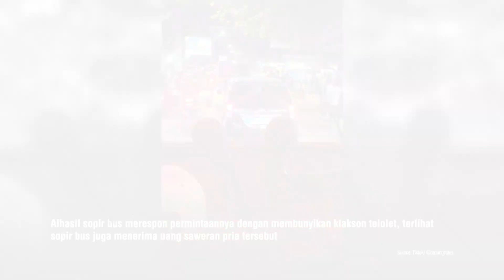Momen Unik Sopir Bus Dapat Saweran dari Seorang Pria Saat Bunyikan Klakson Telolet Dikala Macet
OTOSIA.COM - Dalam video yang diunggah oleh akun TikTok @capungcules pada Rabu (31/5/2023), momen unik di tengah kemacetan lalu lintas. Seorang pria dengan kreativitas luar biasa meminta sopir bus untuk membunyikan klakson telolet dengan cara yang tak terduga. Video ini dimulai dengan menunjukkan beberapa kendaraan berhenti di tengah jalan karena kemacetan. Tiba-tiba, seorang pria berdiri di depan bus sambil mengangkat tangannya, memberikan isyarat khusus.

Ternyata, pria tersebut adalah seorang penggemar telolet yang dikenal di Indonesia. Dia meminta sopir bus untuk membunyikan klakson telolet, fenomena yang cukup populer dan menyenangkan di kalangan anak-anak. Namun, yang membuat momen ini unik adalah pria tersebut membawa uang sebagai simbol 'saweran' untuk sopir bus.

Sopir bus dengan sukarela merespon permintaannya dengan membunyikan klakson telolet. Lebih menarik lagi, sopir bus juga menerima uang saweran yang diberikan oleh pria tersebut dengan senang hati.

Tag Relevan:

    KlaksonTelolet
    MomenUnik
    VideoTikTok
    KemacetanLaluLintas
    Kreativitas
    Transportasi
    AntisipasiMacet
    AksiKocak
    Kegembiraan
    KisahUnik